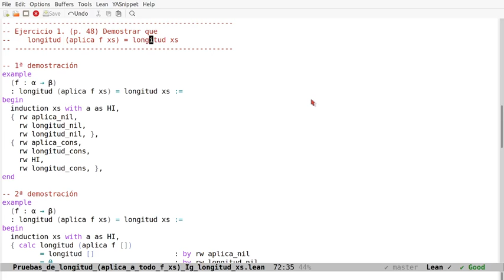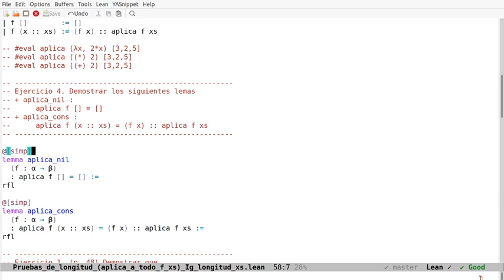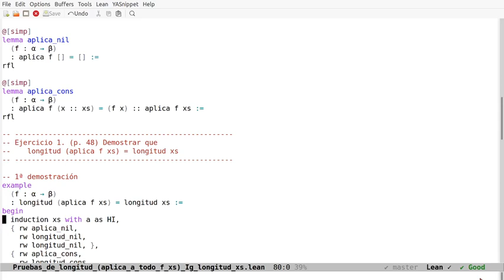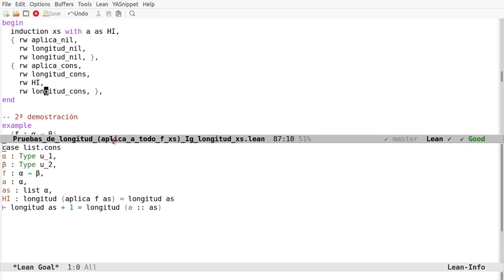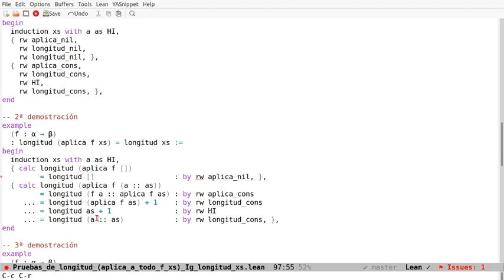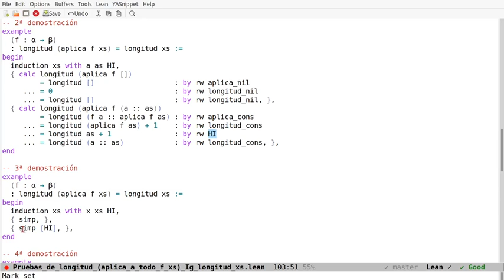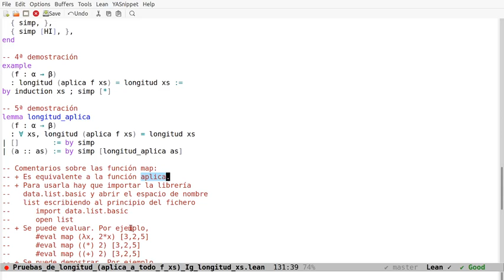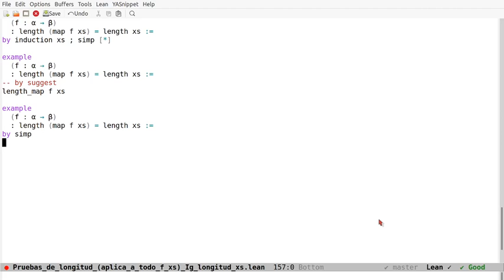Pruebas en Lean de la relación entre length y map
En el vídeo se comentan 6 pruebas en Lean de la relación entre length y map
       length (map f xs) = length xs
usando los estilos aplicativos, declarativos, funcional y automático. Los enlaces son
a la sesión en Lean Web.